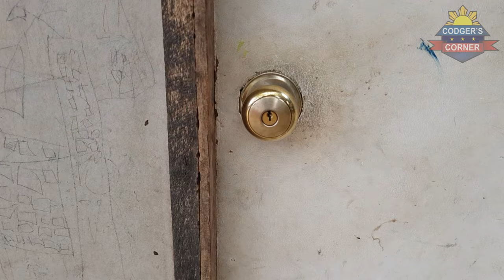My home that I rent for $6.00 USD a month for.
I take you for a tour of my home in the province of Cebu.
The life I lead is simple and all my needs are met. My place may not be for everyone and I understand that. I just want to show some of you that are on the fence about moving here that you can do so on a small pension.